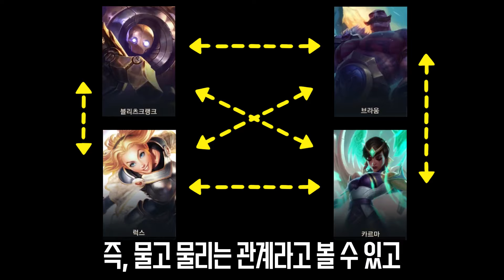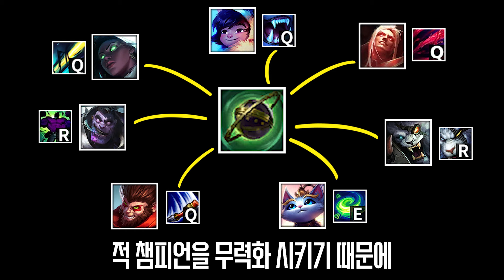와일드리프트 입문자를 위한 서포터 강의 【초보자 가이드】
서포터 영상까지 제작 완료!!
거의 두 달 걸렸네요!흐흐

오늘도 건승하시고 화이팅하세요!😍

1. 챔피언의 특징
상대편의 스킬들을 알아놓으면
게임의 승률을 올릴 수 있는데요
(상대의 중요 스킬 및 쿨타임 등등)

칼바람 같은 곳에서 다양한 챔피언들을
직접 해보면서 익히는 걸 추천드려요!

2. 와딩에 대해서
주도권이 있을 때 적 정글 쪽에 와드를 해주면
라인 주도권을 지키기가 좋은데요

반대로 주도권이 없을 때에는
라인이 당겨지기 때문에
이럴 때에는 라인에 있는 수풀에 와딩을 사용하는 것도 좋습니다

왜냐하면 라인전이 불리한데 적 정글 쪽에 와드를 계속 사용하면
라인전에서 적들의 스킬에 압박을 받기 때문인데요
(수풀에 와딩을 하면 어느 정도는 보고 피할 수 있음)

즉, 상황에 따라서 와드 투자하는 곳을 바꿀 수 있습니다

참고로 강가에 있는 삼거리 수풀에 제어 와드를 박으면
미드와 바텀에 안정성을 줄 수 있어요!

3. 핑 활용
서포터를 할 때에는 핑을 적극적으로 활용하는 게 좋은데요

오브젝트가 나올 타이밍에는
지원 핑을 여러 번 나눠서 찍으며
아군들이 집중할 수 있도록 유도하고

적 정글러의 위치나
상대 미드 라이너의 위치가 보인다면
후퇴 핑을 찍으며 아군들에게 도움을 줄 수 있습니다

4. 라인전에서 압박할 때 필수 루틴
라인 밀기 - 와딩 하기 - 견제하기 - 라인 밀기

라인을 밀고 바로 견제를 하는 것보다는
주변에 와딩을 해서 시야를 잡아 놓는 걸 추천드려요!

5. 라인을 밀었을 때 할 수 있는 것들
-와딩 하기
-포탑 방패 부수기
-미드로 로밍 가기
-집 다녀오기
-강가에 있는 꿀열매 먹기
-아군 정글러가 다이브 오도록 핑 찍기

6. 오브젝트 타이밍
아군 정글러가 드래곤을 먹으려고 한다면
상대 바텀과 미리 딜 교환을 하는 게 좋은데요

상대 바텀의 체력을 미리 빼놓으면
아군 정글러가 바텀에 다이브를 할 수 있고

적들이 뒤로 후퇴를 한다면
안정적으로 용을 챙길 수 있습니다

반대로 아군 정글러가 전령을 먹으러 간다면
상대 바텀과 딜 교환을 최대한 피하는 걸 추천드려요
(체력 관리하면서 다이브를 방지하기)

7. 현재 인원수 생각하기
상대와 실력이 비슷한 게임이라면
사람이 한 명이라도 많은 쪽이 더 유리한데요

즉, 상대가 사이드에 있고
미드에 3대 5인 상황이라면 이니시를 할 수 있습니다

8. 타임라인
00:00 포지션 특징
00:11 서포터 챔피언 특징
00:31 서포터 챔피언 분류
01:55 챔피언 픽과 주도권

02:29 수풀 선점
02:37 2레벨과 3레벨
03:03 사거리 차이
03:29 정글러의 위치
03:41 초반 체력 관리

03:48 라인전 포지셔닝
04:06 수풀 활용
04:33 타겟 집중하기

04:59 로밍 타이밍
06:07 장신구 교체
06:53 오브젝트 포지셔닝
07:17 라인전 이후

07:40 치유 감소 아이템
08:28 서포터 아이템
09:15 지원 타겟 정하기

Track: 침펄텔미 비트 (Prod. JE.ON) (Instrumental)